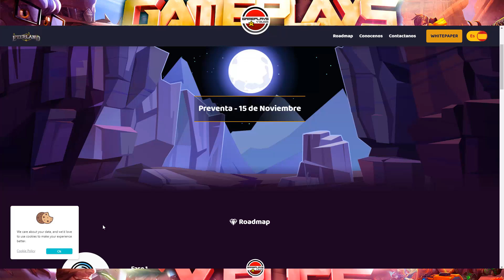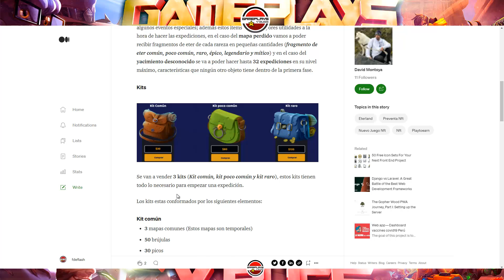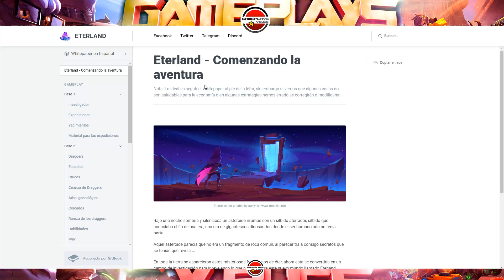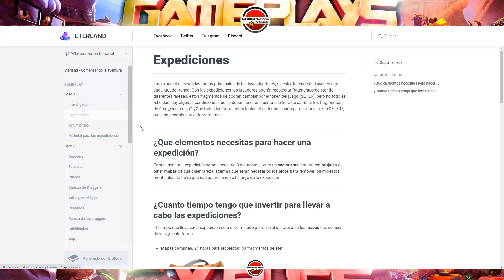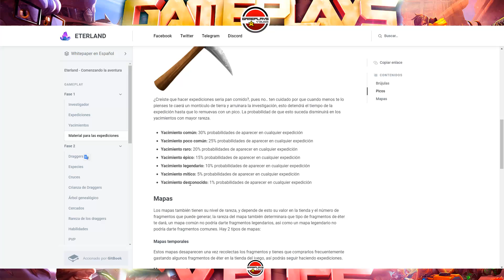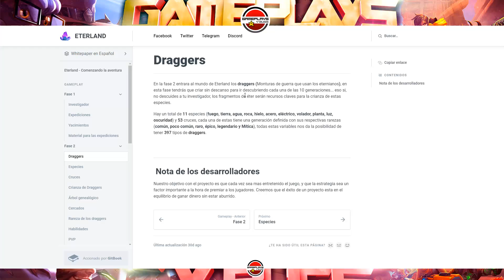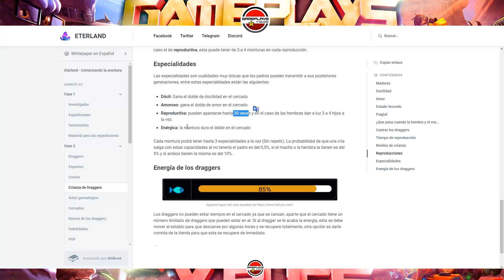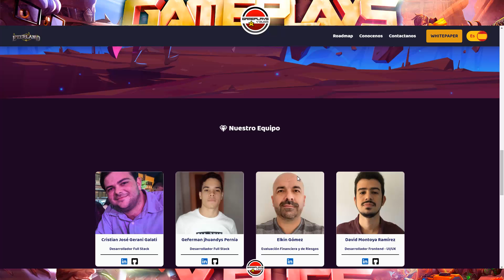ETERLAND. EXPEDICIONES Y YACIMIENTOS. PREVENTA NFTS 15 NOV. PROYECCION INTERESANTE.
Si tienes dudas relacionadas con este video, en mi discord:
Canal de Gameplays y Bugs: